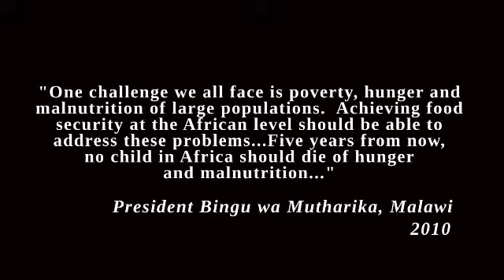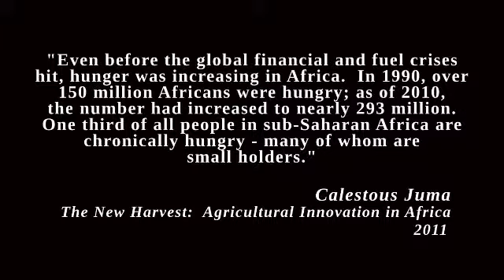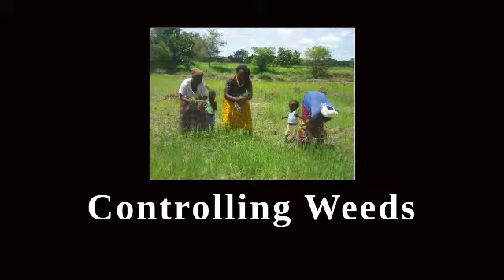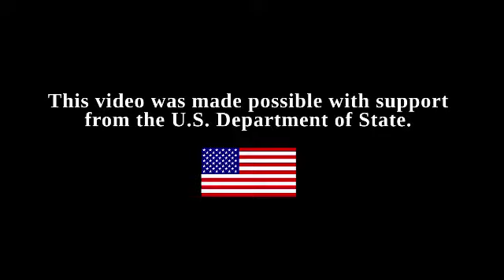Calestous Juma on benefits of crop biotechnology (GMOs) and pest control in Africa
Calestous Juma is the Harvard University, John F. Kennedy School of Government Director of the Science, Technology, and Globalization Project.

"One area that is very critical is pest control, because that's one issue that they have to deal with many of the crops that they grow depend heavily on the use of pesticides. In many cases, the pests have already developed a resistance. And so they are entering into new agricultural markets or reviving collapsed industries like has been done in the case countries like Burkina Faso. This is only possible because of biotechnology exists..."